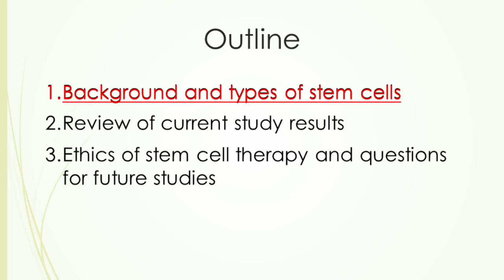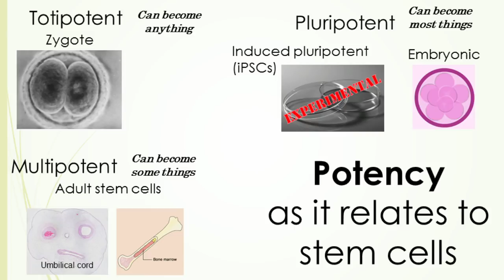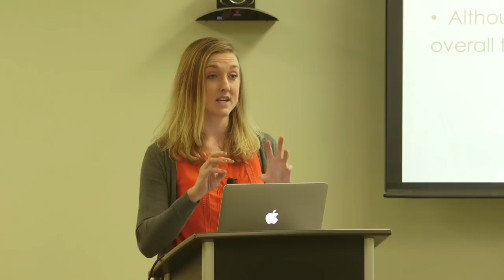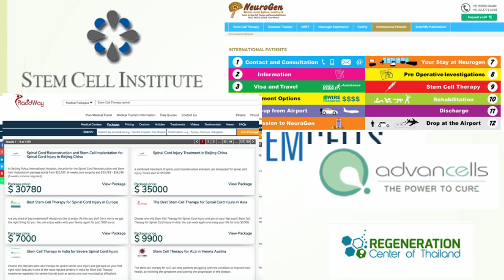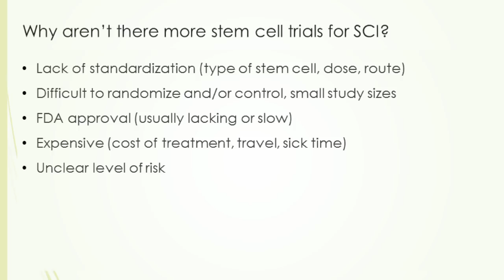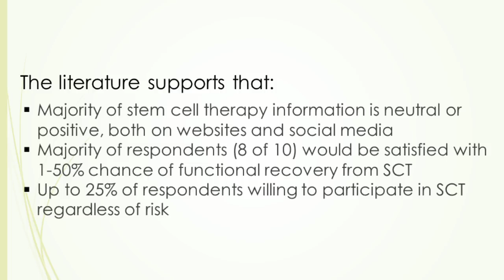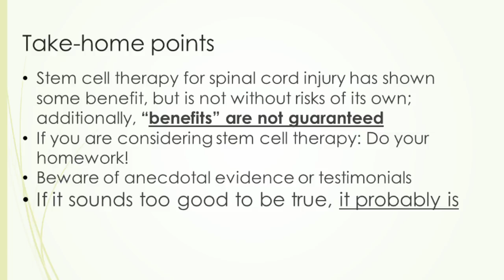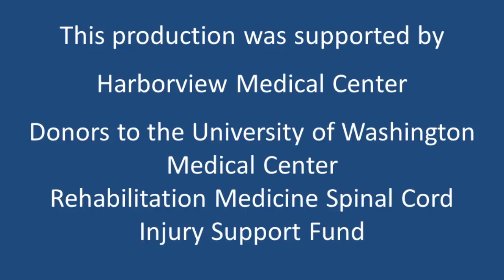Stem Cell Therapy for Traumatic Spinal Cord Injury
In this presentation, Dr.Alicia Fuhrman in the Department of Rehabilitation Medicine, University of Washington, explains the complex and rapidly expanding field of stem cell medicine. She begins by clarifying what stem cells are and how they are used in different treatments. She then summarizes what the research can tell us about how effective these treatments are for spinal cord injuries. Finally, she discusses how to recognize and avoid scams and how to decide about treatment for yourself or, if you are a health provider, how to counsel your patients. After watching, please complete our 2-minute survey